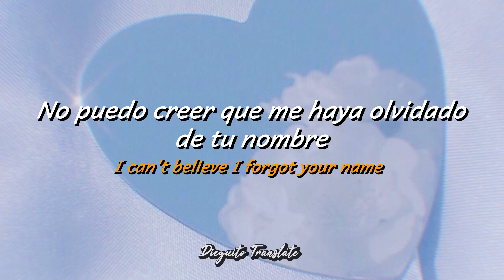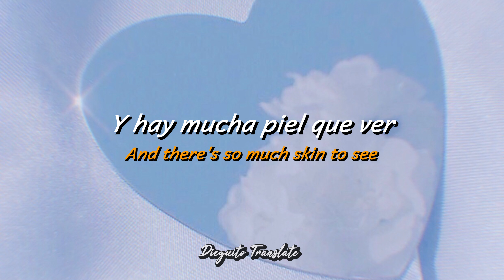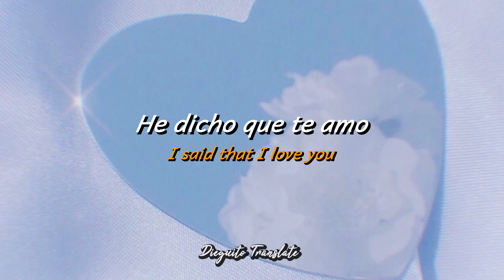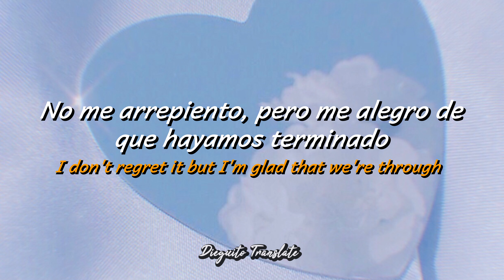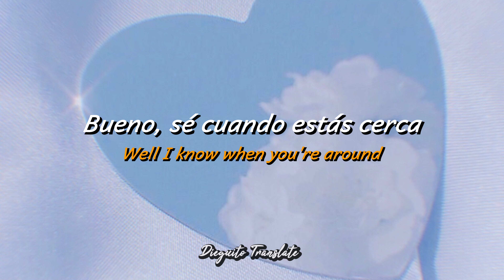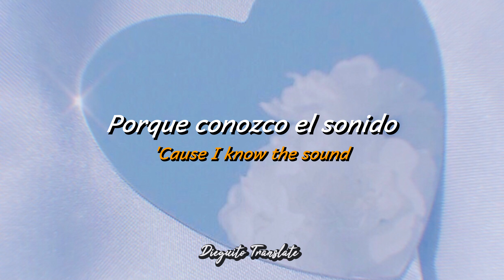The 1975 - The Sound (Sub. Español / Lyrics)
The 1975 - The Sound

Primer videito de The 1975 en el canal 💙

Canal Principal:

◇◇◇◇◇◇ IMPORTANTE ◇◇◇◇◇◇◇

➥ La traducción no es 100% fiel ya que suelo modificar la letra a la hora de adaptarlo al español con el objetivo de que tuviera coherencia 💭

➥ Si tienes alguna observación con respecto a la traducción me gustaría que me lo hagas saber en los comentarios 👀

➥ La imagen y canción presentados en el video no son de mi autoridad 🚨

➥ El único fin de este canal es el de traducir canciones 🙌

➥ No dudes en comentar la canción que te gustaría que traduzca y encantado lo hago 🎶

➥ Espero el video sea de su agrado y a su vez espero estén teniendo un bonito día 💖

笑顔を絶やさないでください、あなたの笑顔は素敵です。 (Tradúcelo al Japonés 😁)